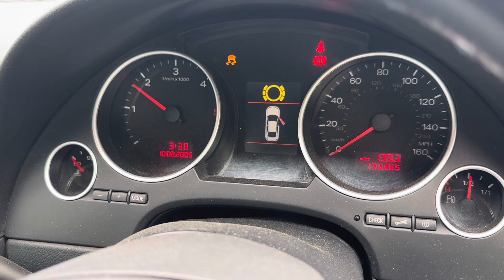Разборка Audi-A4 (B7) 2005-2007, 2 (VIN:WAUZZZ8H27K017583) VO56WGK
Основные характеристики:
Год выпуска: 2006
Двигатель: BPW050187
Объём двигателя: 2
Тип двигателя: Дизель
Коробка передач: КПП 6-ст.мех.(МКПП)
Кузов: Кабрио
Смотри каталог запчастей Audi-A4 (B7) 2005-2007 на :
⏰ Режим работы колл-центра:
08:00 – 20:00 – ежедневно